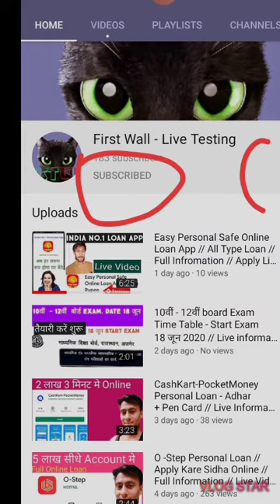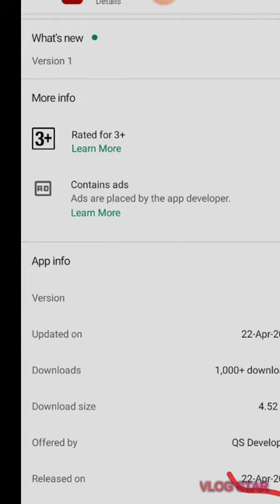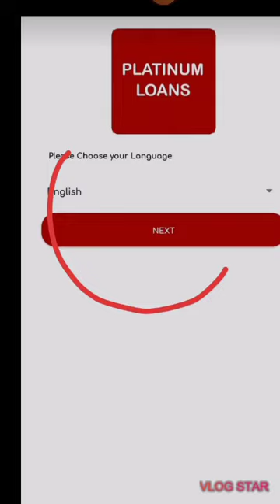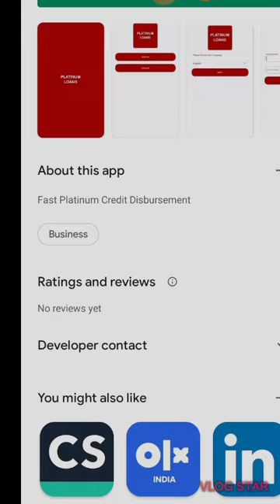Platinum Loans // New Company Kanya // Full Information // Live Video // Live Apply // Simply Loan